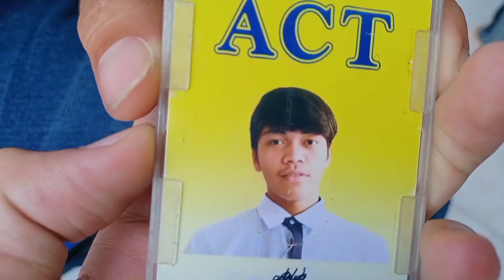My Full Push Workout W/ Psalm Builds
Fat Rat - Stronger ( MONSTER RELEASE )

Life Ain't Fair Remix ( Prod By Shae OT )